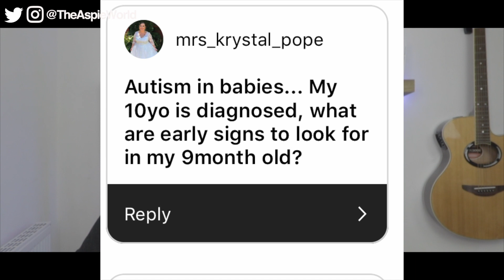7 Famous People With AUTISM YOU Never Knew! (INTRIGUING)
Here are 7 famous people with autism that you probably don’t know they were on the autism spectrum. Some very intriguing people in this list!

1. Satoshi Tajiri
The creator of Pokemon, Satoshi Tajiri, has been diagnosed with Asperger’s syndrome. His colleagues have described him as “reclusive” and “eccentric” – but his unusual brain is the mastermind behind one of the highest-grossing franchises of all time.

2. Greta Thunberg
Climate activist that uses Aspergers as her super power! Inspiration girl who is changing the world.

3. Chris Peckham
Famous BBC presenter from the UK that uses his Aspergers diagnosis as a platform to educate everyone on autism.

4. Susan Boil
A famous competition contestant who has an Aspergers diagnosis. Despite not winning the competition Susan is very successful.

5. Anthony Hopkins
Anthony Hopkins was diagnosed with Asperger’s when, as he put it: “my wife was trying to figure out who she was married to.” He credits Asperger’s syndrome with making him extremely restless - and, in turn, an unusually hard worker.

6. Courtney Love
Diagnosed at the age of 9, she struggled as a young girl and people saw her as very odd and creative.

7. Gary Numan
UK musician very famous in the 70s also has Aspergers Syndrome and credits this to his unique style and musical talent.

There are lots of famous people with autism, and famous people with ADHD but we don’t always see this in the public eye.

It is not to say that they are hiding the fact or that the don’t want you to know, it is just that some famous people with disabilities are not putting the disability at their forefront.

There are super commonly known wants like Dan Ackroyd and Temple Grandin, but i wanted to look at famous people with Asperger’ syndrome that people didn’t already know about because this was super interesting.

Growing up, to see idols that you look up to on the spectrum or famous people with dyslexia was so empowering and helped you feel more normal in a chaotic world.

I think that seeing famous people with hidden talents like autism presents is just amazing and an amazing thing for the autism spectrum community.

I love knowing if a famous person has autism because this shows me how there are so many amazing people on the autism spectrum and this is just amazing.